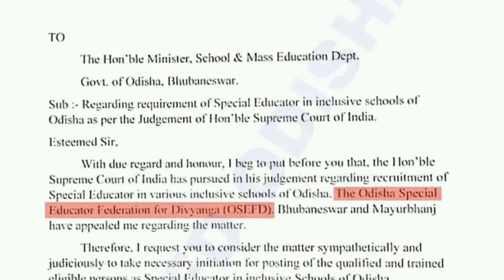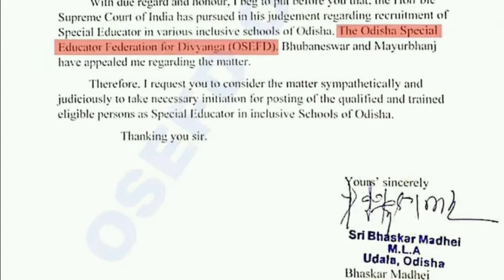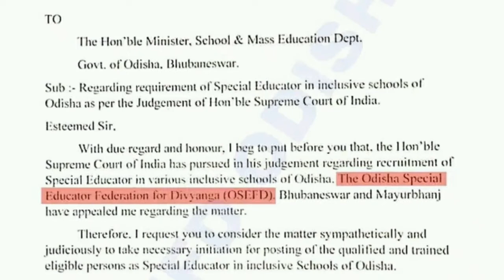Special Educator Appointment/ASO EXAM on 27th August II jayasingh sir II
Special Educator Appointment/ASO EXAM on 27th August

 II jayasingh sir II